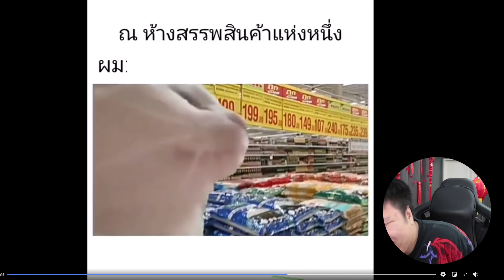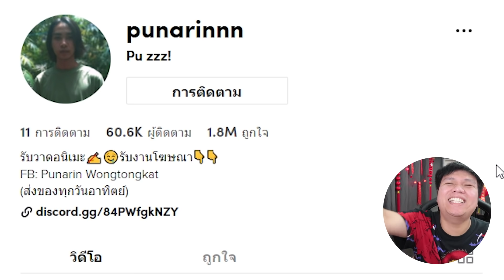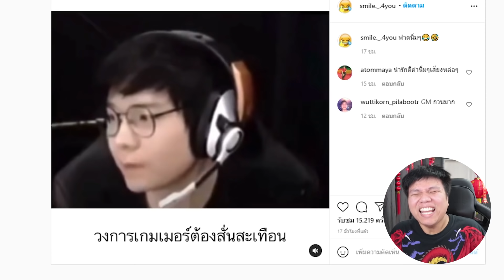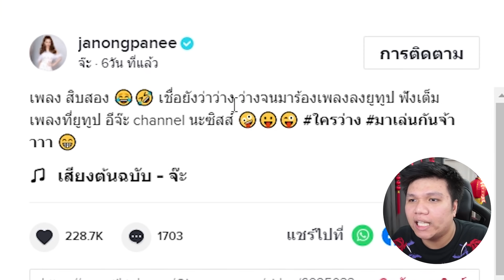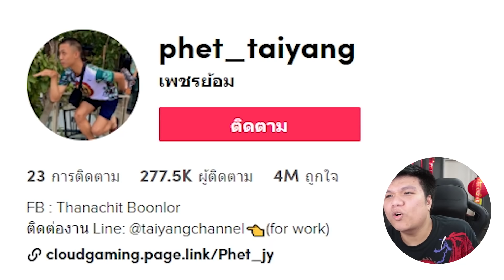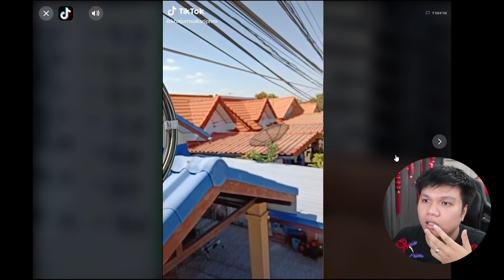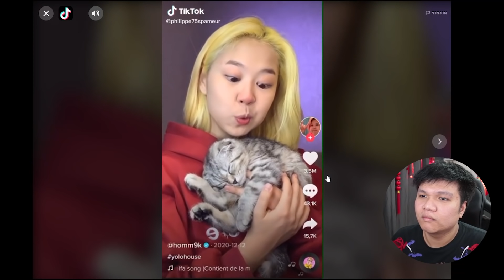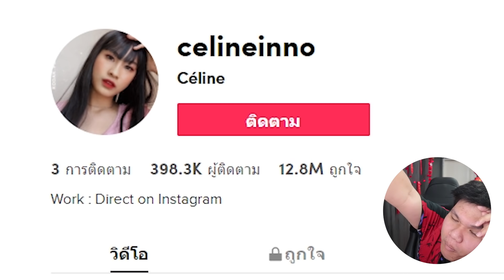เฉี๊ยบ เฉียบ Ep.88 : โอเคร GM Artto นัมเบอร์วันน 5555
Facebook ส่วนตัว